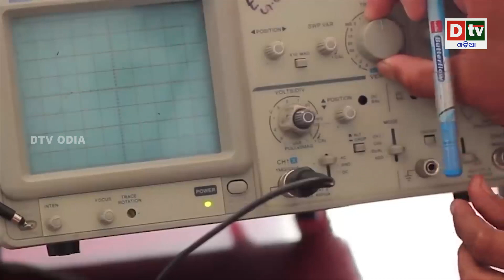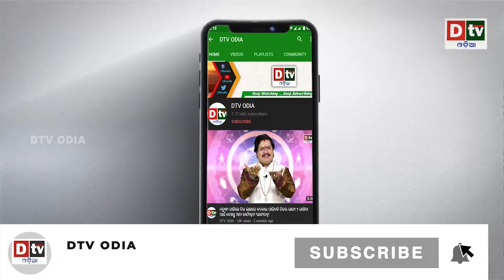ବୈଜ୍ଞାନିକ ଯେବେ ମହାକାଳେଶ୍ଵରର ତଳକୁ ଗଲେ ...ଏମିତ କଣ ଦେଖିଲେ | SPECIAL STORY | DTV ODIA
dtv odia,
odia news live,
odisha news,
odia news,
bhubaneswar news,
odisha news,
ଓଡ଼ିଆ news,
odisha lockdown,
odia news,
odisha news
ଓଡ଼ିଆ news
bhubaneswar news
odia news odisha
latest news